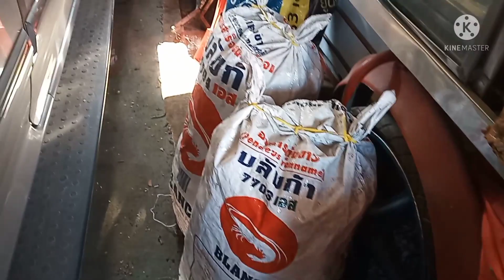เตาเผาถ่านไร้ควัน ความฝันอยากสร้างโปรเจกตร์นี้ เพื่อการเผาถ่านจะเร็วขึ้น@ทวีศรีมูล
@ทวีศรีมูล ความคิดเป็นไปได้ที่จะนำการคายแก๊สมาใช้ในการเผาถ่านเตาต่อไปเพื่อการประหยัดเชื้อเพลิง และง่ายต่อการเผาอีกทั้งประหยัดเชื้อเพลิง